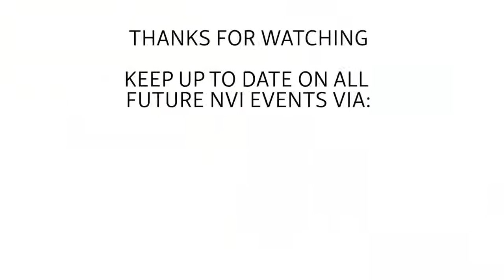Turning it ON with Energy Startups | Panel Discussion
Watch the second event in our EnergyLab series: ‘Turning it ON with Energy Startups’. In this panel discussion, you’ll hear from the people behind the startups that are changing the energy industry with their ideas, designs and strategies. You'll also discover what’s next in renewables, alternative resources and learn more about the exciting business of energy in SA!

In this video you'll hear from (from L to R):
- Kristin Raman - Head of Strategy and Innovation, Australian Gas Infrastructure Group
- Matthew Stead - CEO, Ping Services and Resonate Acoustics
- Greg McGarvie - Managing Director, ACE Electric Vehicles
- Piers Grove - Managing Director, EnergyLab (Panel Facilitator)

You can stay up to date with Flinders New Venture Institute's events and workshops,